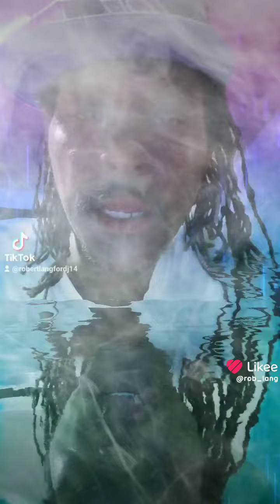July 11, 2023